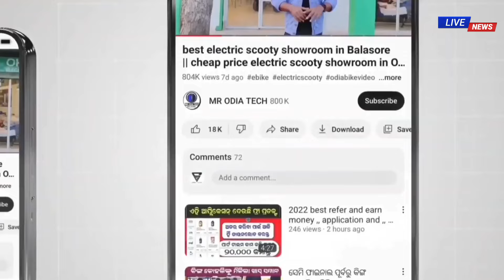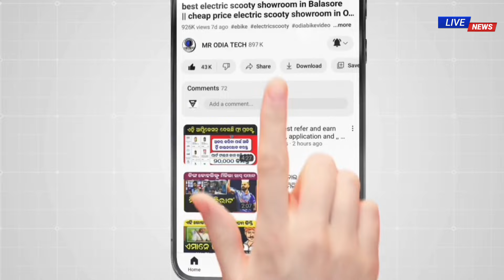ଭୟଙ୍କର ରୂପ ନେବ ବାତ୍ୟା 'ୟାଗି': ପ୍ରବଳ ବର୍ଷା ସହ ଆସିବ ଝଡ଼-ତୋଫାନ || upcoming cyclone Odisha